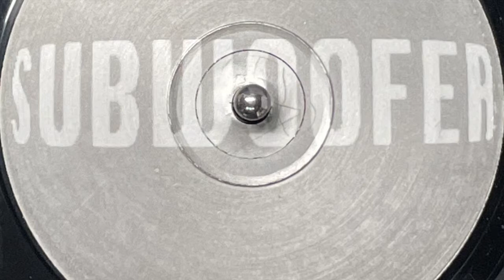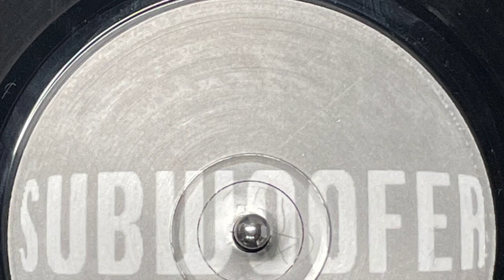Chris Gray - Fantasy (1996)